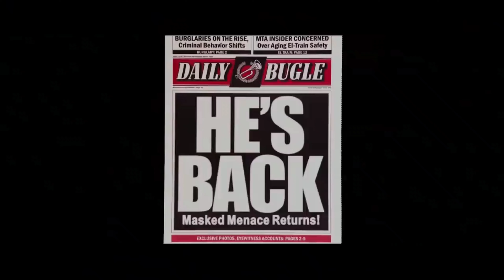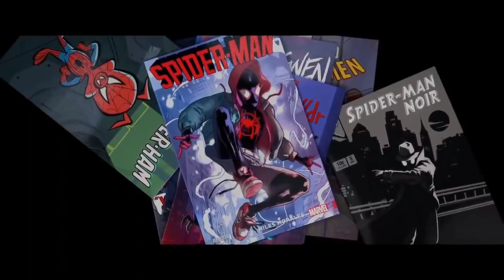Centuries Spider-man Edit